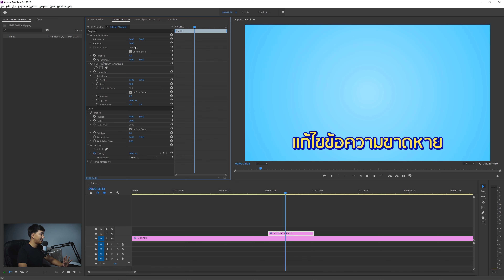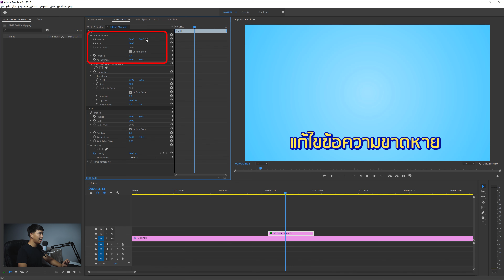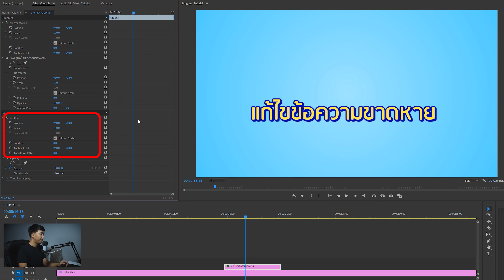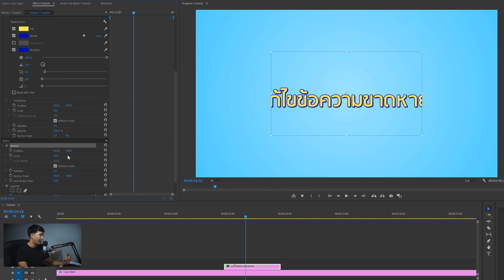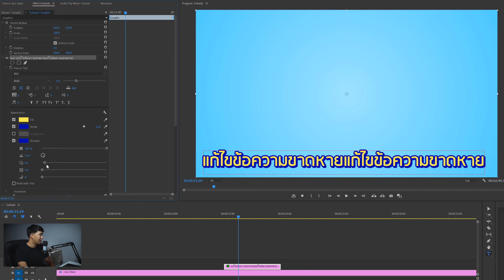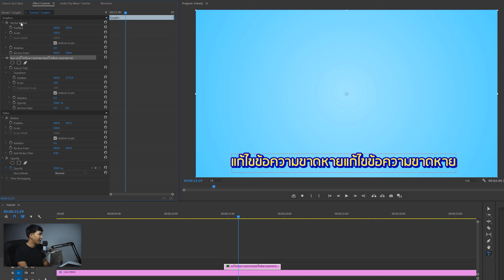แก้ข้อความพิมพ์แล้วขาดข้าง ใน Premiere Pro